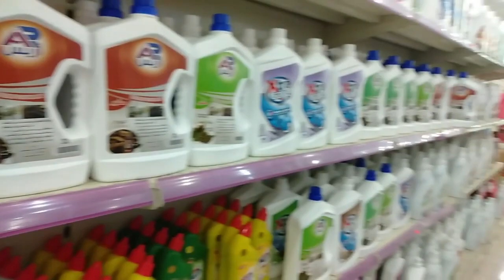1000 SUBSCRIBER AND MGA 20 SR WORTH OF CLOTHES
hi it's me aling maria and and welcome to my channel and today napaka special ng moment na ito para sa akin bago ako mag 2 years naka 1000 subscriber nako at salamat sa lahat ng mga naka suporta at naka subaybay sa aking channel sana sa susunod bago ako mag 2 years moni nako salamat talaga sa ainyong lahat